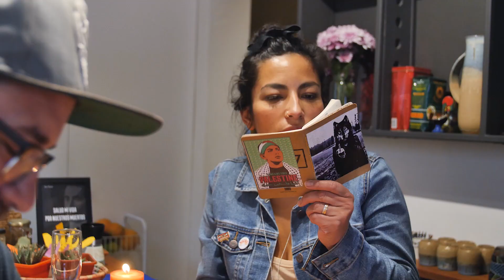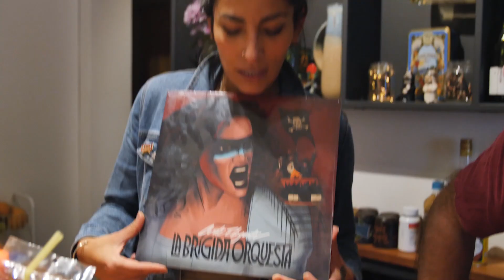ANA NO TV ¿Quieres un café? / MAKIZA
Producido por @farolacinema la mejor vecina.
8 de Junio Caupolican!!!